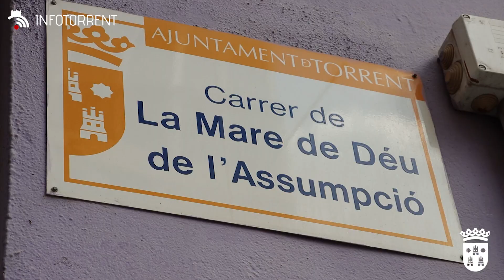Torrent genera 350 plazas de aparcamiento con los nuevos parkings públicos